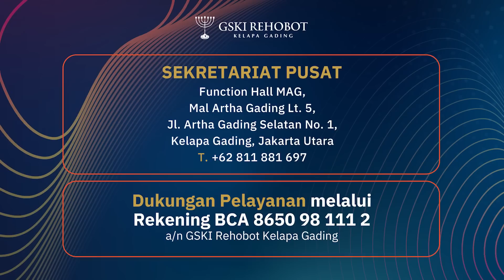KETIKA YESUS ADA DI DUNIA, BENAR-BENAR 100% MANUSIA? | ABAM (575) | Pdt. Dr. Erastus Sabdono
Sewaktu Tuhan Yesus di bumi, apakah benar-benar manusia 100 persen? Karena Yesus dapat melawan godaan setan sewaktu dicobai dan apakah kita manusia diberi kuasa yang sama seperti Yesus untuk melawan kedagingan kita?

0:00 Intro
1:44 Apa arti dari Firman ini: "Hati-hatilah, supaya jangan ada yg menawan kamu dengan filsafatnya yg kosong dan palsu menurut ajaran turun temurun dan roh-roh dunia, tetapi tidak menurut Kristus”?
3:26 Sering mendapatkan perlakuan dari suami hingga KDRT. Salahkah jika istri memilih cerai?
8:41 Bolehkah anak saya dapat beasiswa dari STT Ekumene dan bagaimana caranya?
13:38 Apakah ada hubungannya kesulitan ekonomi dengan perilaku anak yang suka memiliki utang?
19:32 Manusia diberi kehendak bebas. Sewaktu Yesus di bumi, Yesus manusia 100 persen, apakah karena Yesus diberi kuasa sehingga dapat melawan godaan setan sewaktu dicobai? Apakah kita manusia diberi kuasa yang sama seperti Yesus untuk melawan kedangingan kita?
 21:13 Apakah dengan mempertahankan keluarga saya yang kurang utuh ini termasuk sikap memberhalakan manusia? Bolehkah kita berdoa kepada Tuhan untuk pemulihan ekonomi?
25:44 Apakah STT Ekumene punya beasiswa untuk yang kurang mampu?
26:27 Apakah anak yang tidak memiliki kemampuan dalam berbahasa Inggris diterima di SMAK Ekumene?
28:26 Dalam Injil Matius 22:17-21 dan Roma 13:1-2, jelas menyatakan bahwa kita harus taat pada pemerintah termasuk bayar pajak. Nyatanya tidaklah demikian. Apakah ini menunjukkan sikap sempurna seperti Bapa?